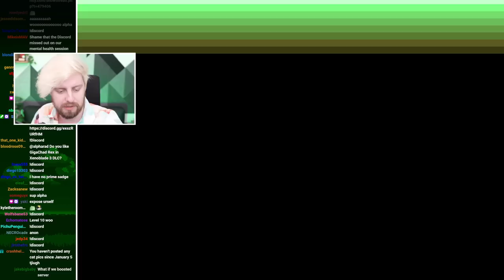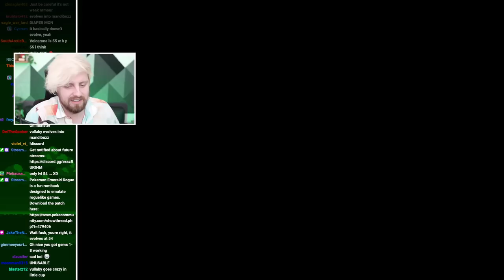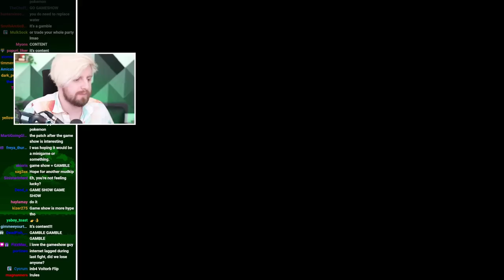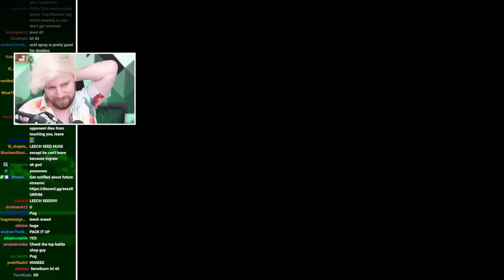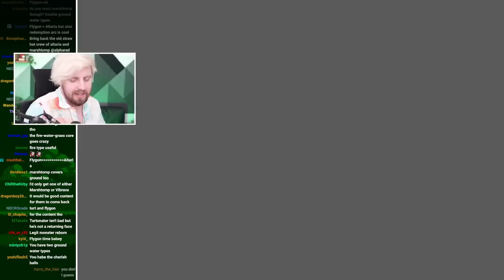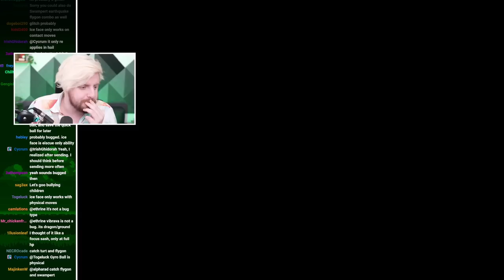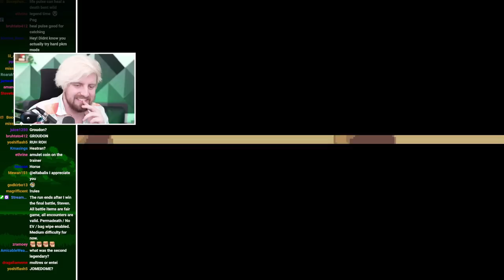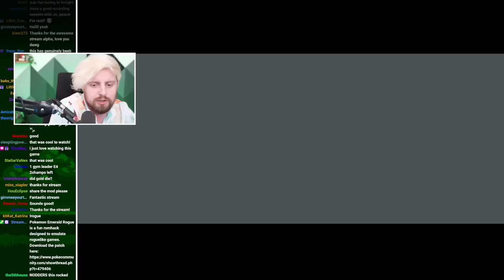They made a Pokémon Rogue-Like...